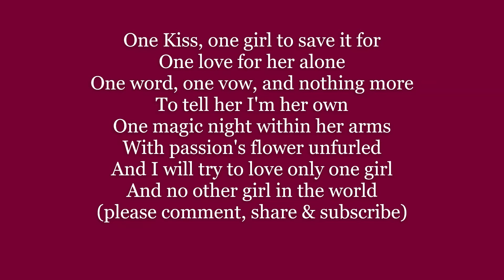ONE KISS The NEW MOON Lyrics Words text trending Hammerstein Sigmund Romberg sing along song music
One Kiss, one girl to save it for
One love for her alone
One word, one vow, and nothing more
To tell her I'm her own
One magic night within her arms
With passion's flower unfurled
And I will try to love only one girl
And no other girl in the world

Written by: Oscar Hammerstein II, Sigmund Romberg from
ONE KISS from The New Moon Lyrics Words text trending Hammerstein Sigmund Romberg sing along song music